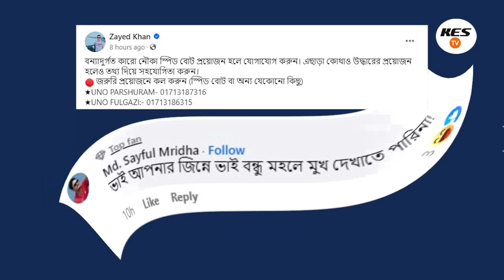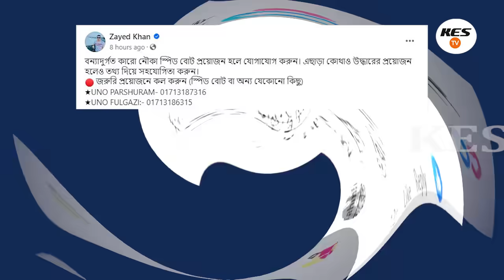এবার এয়ারপোর্টে ধরা খেলেন জায়েদ খান। ফেসবুকে পোস্ট দিয়েই পড়লেন বিপাকে। সময় টিভি যমুনা টিভি নিউজ খবর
আমার কল রেকর্ড  করছো না তো? আসলে যে কারণে পদত্যাগ করলেন স্বরাষ্ট্র উপদেষ্টা এম  শাখাওয়াত ভাইরাল খবর
সেনা আশ্রয়ে কেমন আছেন ওবায়দুল কাদের। ৬২৬ জনের নাম প্রকাশ করলেন বাংলাভিশন। যমুনা টিভি সময় টিভি নিউজ।
ওই পানি আইলো রে পানি আইলো। ভারতের এ কেমন রাজনৈতিক কৌশল।
এবার এয়ারপোর্টে ধরা খেলেন জায়েদ খান। ফেসবুকে পোস্ট দিয়েই পড়লেন বিপাকে।